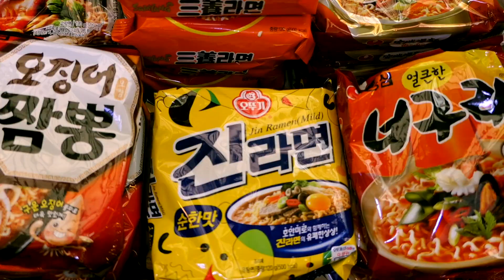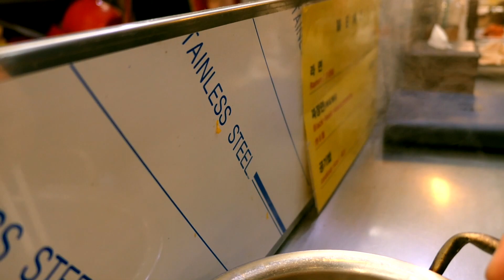광장시장 라면 짜파게티,성미찻집 | 안성탕면, 진라면, 짜파게티(korea egg noodles - ramyeon, ) korean street food|길거리음식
광장시장에 성미찻집
여긴 라면 종류별로 다 가져다 놓았습니다.
입맛대로 골라 시켜드시면 되요~
location

-[ - 푸드박스 FoodBox - ]
다양한 길거리 음식을 소개하는 "머거보까"입니다.
다양한 길거리 음식들을 여러분에게 보다 재밌게 보여줄수 있도록 노력하겠습니다~

My channel is introducing various street foods. I'd like to introduce you to all the foods that are in every the street.

New videos posted everyday